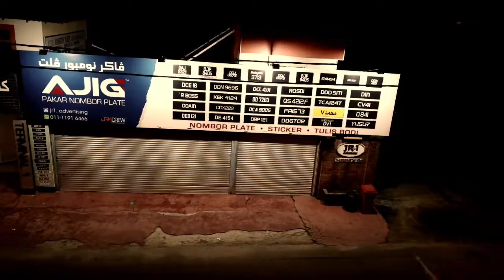Video terakhir sebelum drone jatuh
Ajig pakar nombor plate boleh menyediakan perlbagai jenis banting, banner, no.plate, billboard, signboard, road sign, skylift, sticker, inkjet print.
Sila ke kedia @ajig_pakarnomborplate
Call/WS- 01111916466